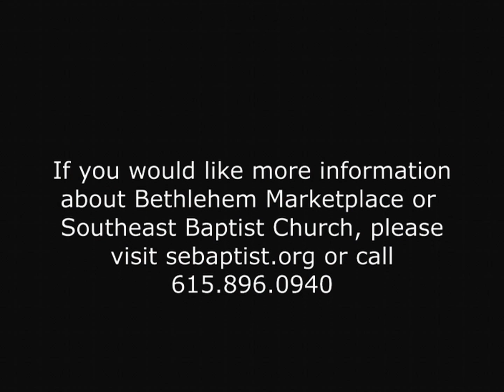Bethlehem Marketplace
A video about our annual Nativity called Bethlehem Marketplace.